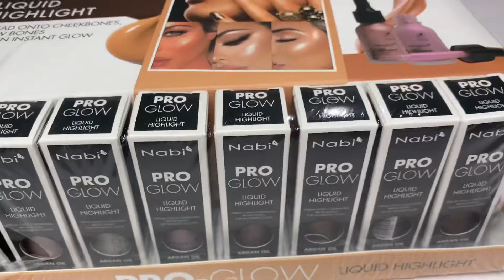Cosmeticos al por mayor Pro - Iluminador en Brillo Líquido Nabi I Cosmeticos al por mayor.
Encuentra al por mayor Nabi Pro - Iluminador en Brillo Líquido